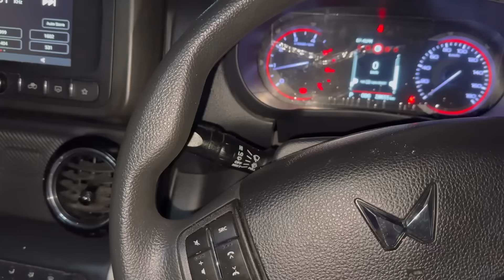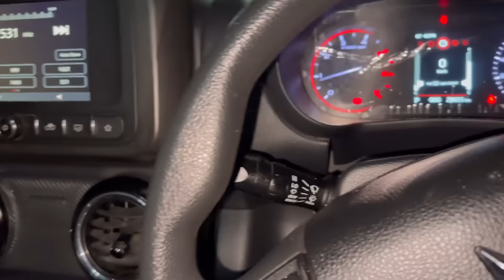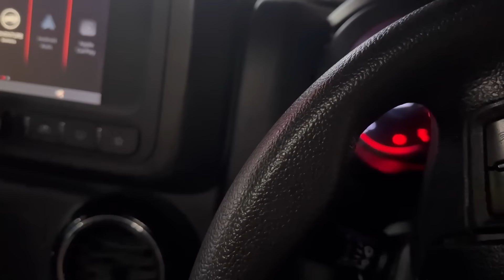😂Ajj Tan Swaad aa Gaya🤣Vicky Rawa Ditta😅||SajanJagaplpuria|| Vlog Vale Chib Kad Dite🙌🏻😃Funny Vlog🔥😅